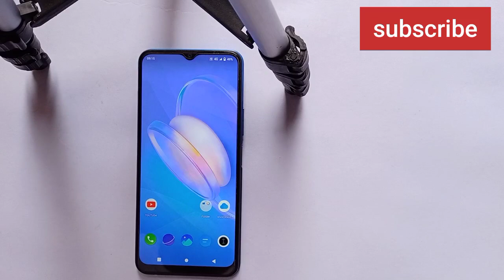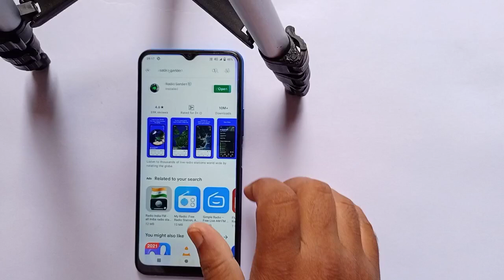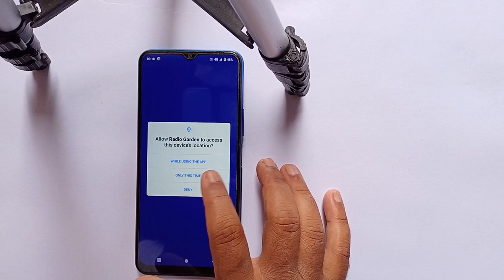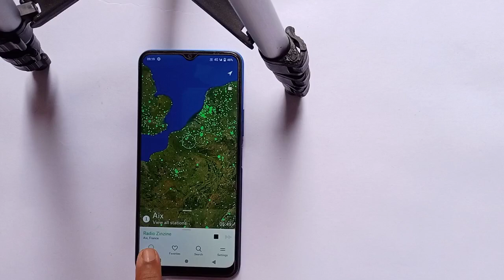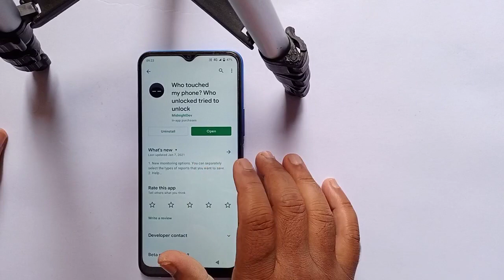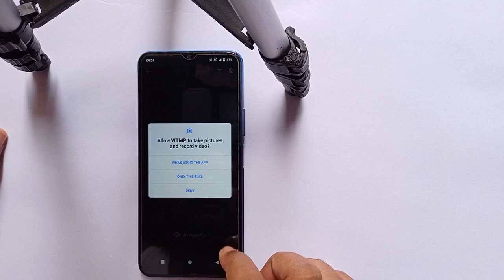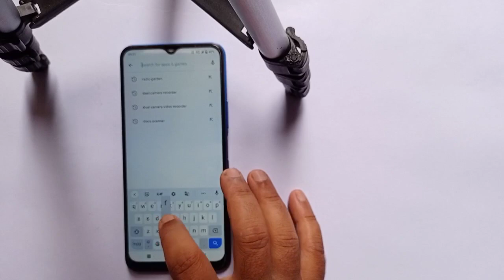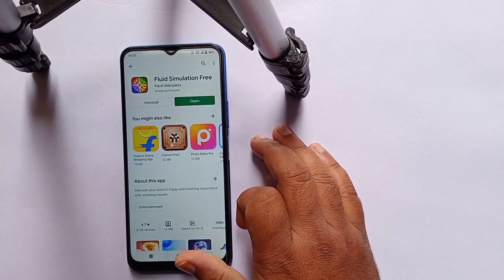Best Android apps | Popular Android Apps | new android apps | manish talk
Here is various most popular android applications, in this video. Everyone should try these 3 popular android apps.